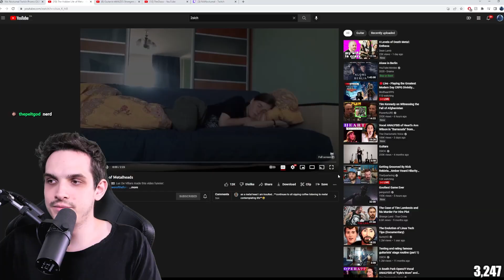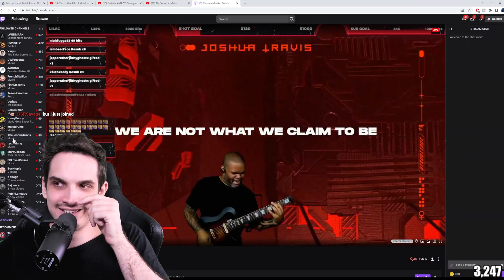2SICH is my favourite Metalhead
Nik Nocturnal checks out some of the best videos on the internet.

2SICH is my favourite Metalhead - The Hidden Life of Metalheads is hilariously relatable

New TERMINA single 'Translucent' OUT NOW!!!

Show your support for Nik Nocturnal 🙏